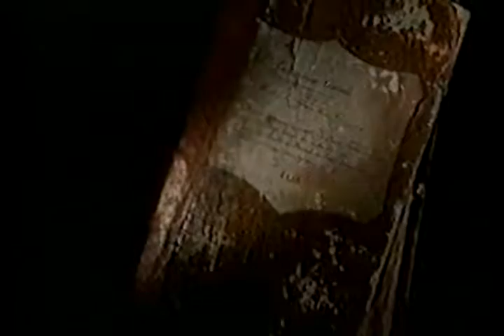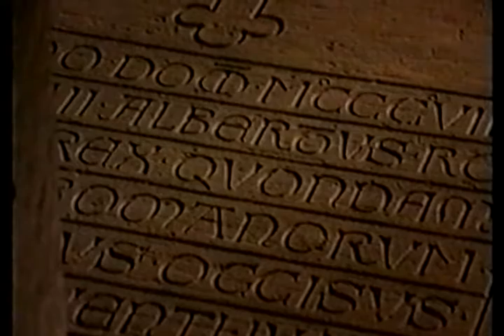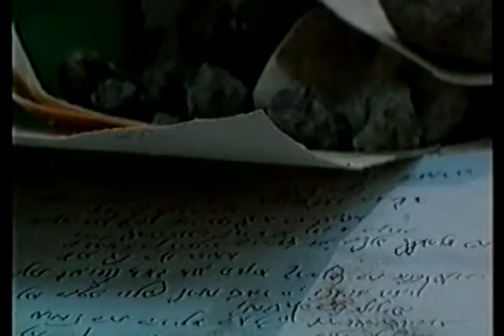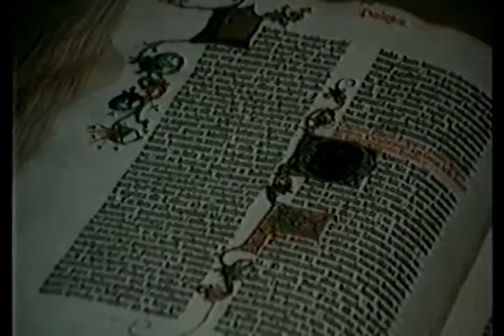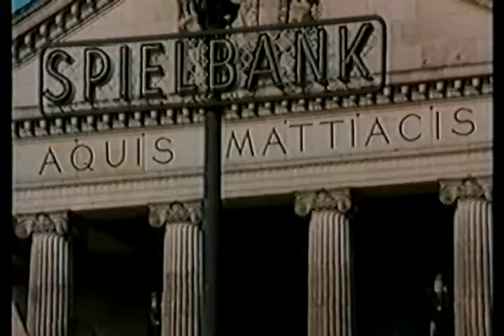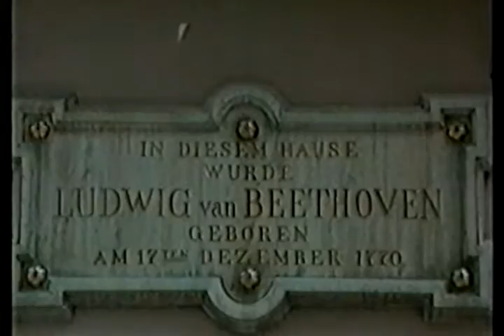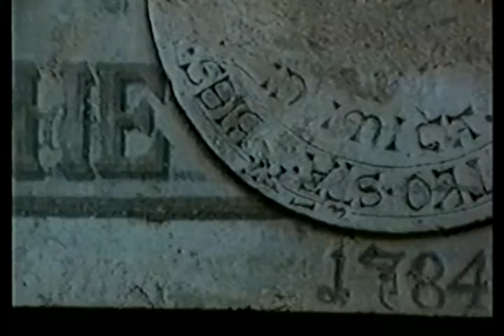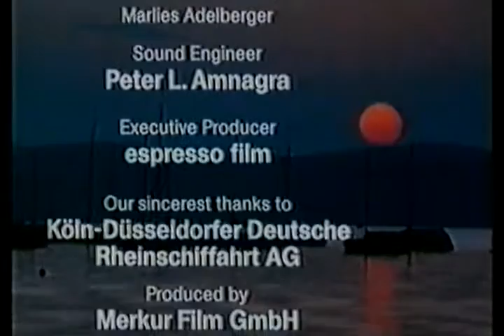TEDESCO Rheinreise von der quelle bis zur mundung